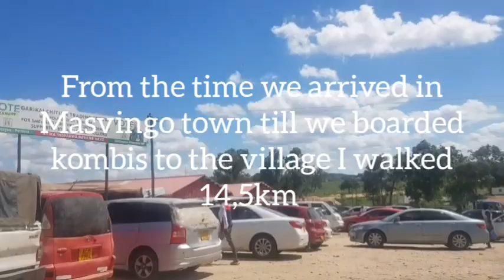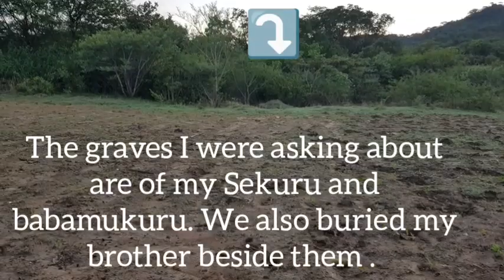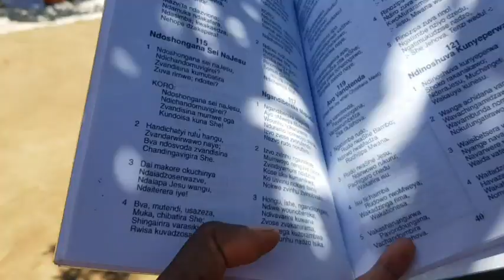KUMUSHA VLOG ||Raw unfiltered village life in Zimbabwe || why I stopped vlogmas| Zimbabwean youtuber